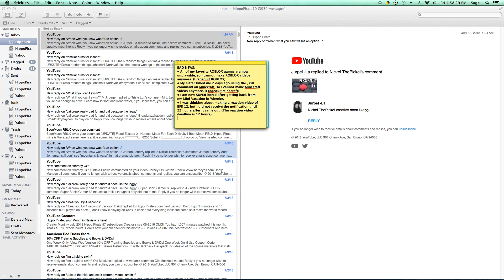some bad news...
this is a related video to when my old cat died